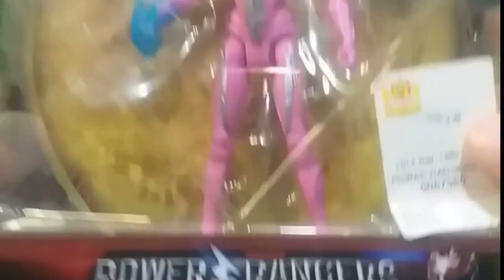All Power Rangers Series in Brief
Power Rangers burst onto the scene in 1993 and became an instant hit. Let's journey through the various seasons:

Mighty Morphin Power Rangers: Teenagers chosen by Zordon fight Rita Repulsa and her minions with dinosaur-themed powers.

Power Rangers Zeo: The Rangers discover the Zeo Crystal and face the Machine Empire.

Power Rangers Turbo: A new team revs up their Turbo powers to fight the space pirate Divatox.

Power Rangers in Space: The Turbo Rangers team up with the Red Space Ranger to save Zordon and the universe.

Lost Galaxy: Rangers armed with Quasar Sabers protect the galaxy from Scorpius and Trakeena.

Lightspeed Rescue: The Rangers battle demons in Mariner Bay with advanced technology and Rescue Zords.

Time Force: Rangers from the year 3000 chase after the mutant Ransik to prevent history from being altered.

Wild Force: Five individuals with Wildzords protect Earth's wildlife from the Orgs.

Ninja Storm: Wind Rangers, trained in the Wind Ninja Academy, fight evil forces led by Lothor.

Dino Thunder: High school students team up with the Green Ranger to fight Mesogog and his dinosaur army.

SPD: The Space Patrol Delta Rangers defend Newtech City from aliens and mutants using advanced technology.

Mystic Force: Sorcerers known as Mystic Rangers battle the forces of darkness with magical abilities.

Operation Overdrive: The Overdrive Rangers search for the legendary Corona Aurora in a global treasure hunt.

Jungle Fury: Rangers with animal spirits fight Rinshi Beasts and the evil Dai Shi.

RPM: The RPM Rangers protect the last surviving city from the computer virus Venjix and his army.

Samurai/Super Samurai: Descendants of samurai battle the Netherworld's dark forces.

Megaforce/Super Megaforce: Megaforce Rangers defend Earth from aliens using Legendary Ranger Keys.

Dino Charge/Dino Super Charge: Rangers with dinosaur-themed powers defend Earth from the intergalactic bounty hunter, Sledge.

Ninja Steel/Super Ninja Steel: Ninja Steel Rangers protect the Ninja Nexus Prism from Galvanax and Madame Odius.

Beast Morphers: The Beast Morphers Rangers battle Evox and his army of Gigadrones using advanced technology.

Dino Fury: A fresh team of Rangers with Dino Fury Keys defend Earth from the resurrected Sporix tribe.